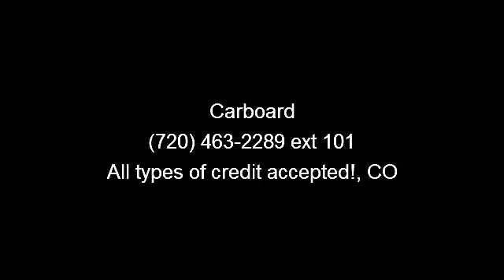2005 Cadillac Escalade - Carboard - All types of credit acc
You will instantly feel at home once you step into this Cadillac Escalade. It is a one-owner vehicle that has truly been well maintained. This is one of the cleanest, low mileage Escalades we have had in a long time and it definitely won and #39;t last at this price. This vehicle has been very well maintained and a complete SERVICE HISTORY is available for it. We performed a thorough MULTI-POINT INSPECTION on this and every vehicle that we offer for sale to assure your complete satisfaction. We strive to give every vehicle a thorough inspection and can tell you with confidence that the structural integrity of this vehicle exceeds the highest standards.  The powerful 6.0 Liter 8 Cylinder engine accelerates strongly and more than holds its own in the toughest of traffic.   The drive train and other major mechanical systems are all confirmed to be in good shape and ready to hit the road.